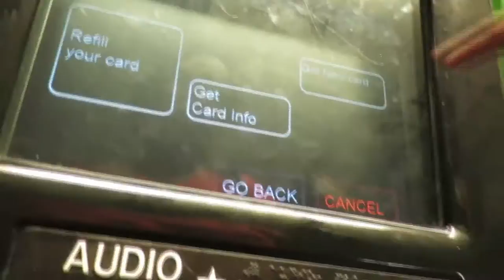Gary Lucas and Jann Kloss "Secret Wing"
Music Video Produced, Shot and edited by DeAngela Napier

Artists: Gary Lucas and Jann Kloss
Permission to use music has been granted by artists